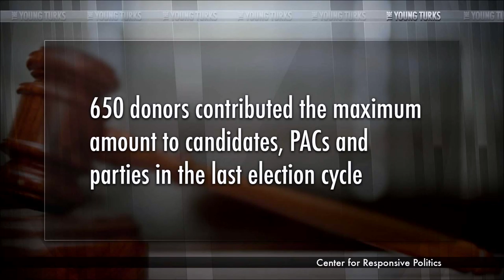What You Need To Know About The McCutcheon Ruling